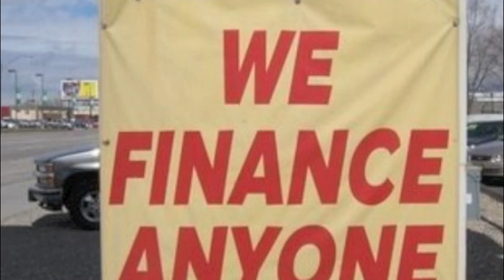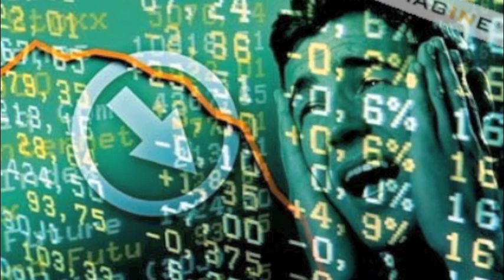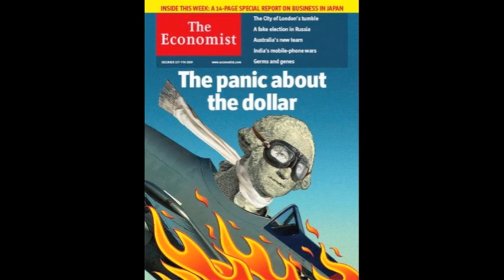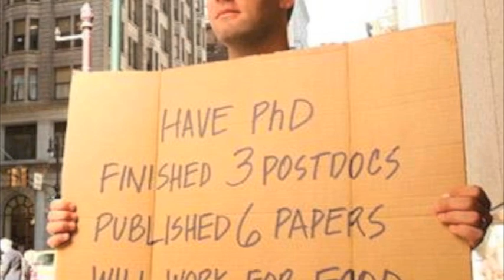The Great Recession Story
A story told in pictures about the current recession.  Greed, deregulation, bad loans, subprime mortgages, and a housing bubble ready to burst - just a few of the causes of the worst crisis on Wall Street since the Great Depression.